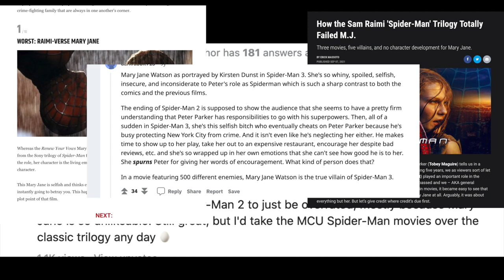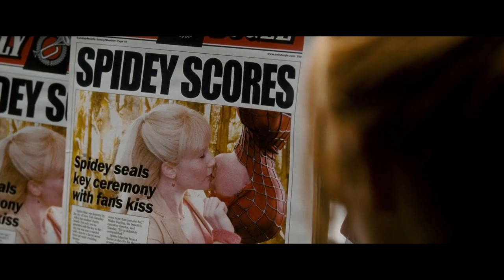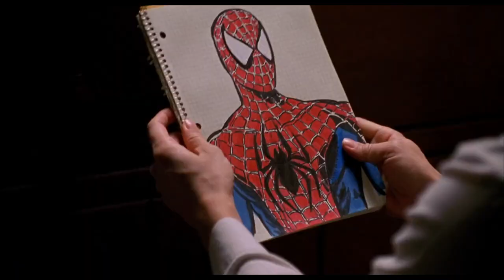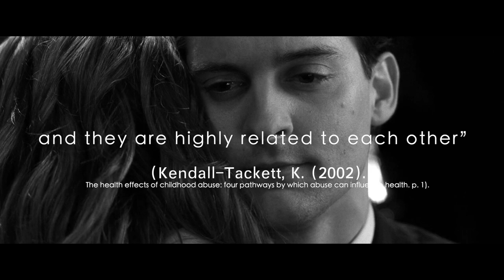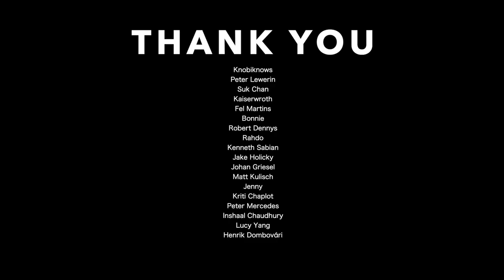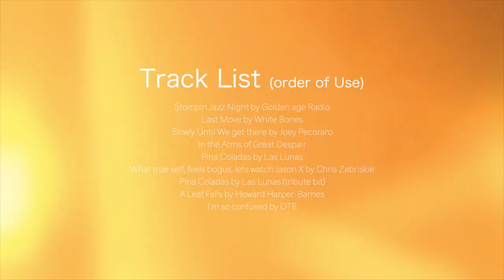Kirsten Dunst's Mary Jane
|| CONTENTS ||
0:00 - Mary Lame
2:54 - Mary Pain
9:44 - "Mary Jane"

And it's a long way forward, so trust in me
And I know, I'm not alone, you'll be watching over us
I know words won't be enough
And they won't need to know the names on our faces
Oh it's a long way forward, trust in me
Until